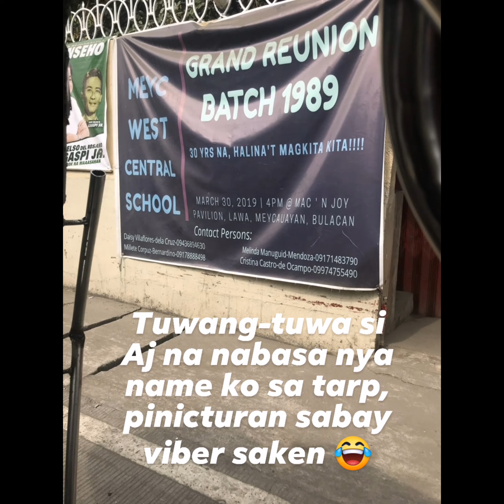MWCS 30th Anniversary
Elementary Reunion